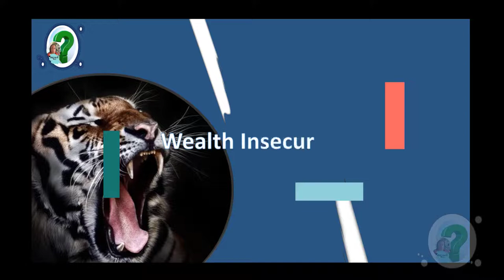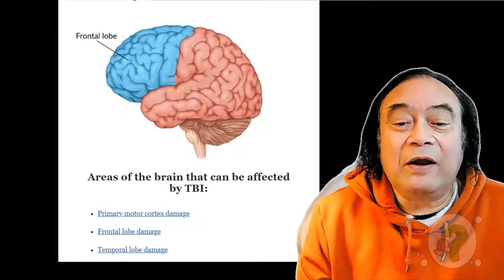Let us do it together. Email Me! Brer Caleb, Ph.D.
With your positive attitude packed with high energy, you should be worth a fortune!

Brer Caleb also offers a great referral program where you can benefit from residual commissions. Oh, yes, did you know that you can generate a nice income by referring others to a program if you wish to do so?

My main referral URLs are or
It is one of the best converters that can put commissions into your pocket fast.

Hey there! So you want to make money on the Internet? You are in the right place!
I get it. I was just like you, but then I took this shortcut and saw what happened. If you want to start your own business but do not want to hassle managing and inventory? Learn how you can make money by turning other people's products into your own. It is almost too good to be true.

Want to start your own business but do not want the hassle of managing and inventory? Learn how you can make money by turning the products of other people into your own!

You make money by promoting other people's products. And it is easy to learn. If you need training, you get it.

Why are people exploring new jobs? I understand that Google Search queries for "Job Application" have risen by 100% year over year since 2020. Are they searching for "Work-Life Balance" or Balance of Lifestyle?

Brer Caleb, Ph.D.

There are many issues at stake, but we will only deal with facts for argument's sake. A problem like this should not have happened in our society, but it did. We depend on these facts, for without, we have an empty hypothesis.